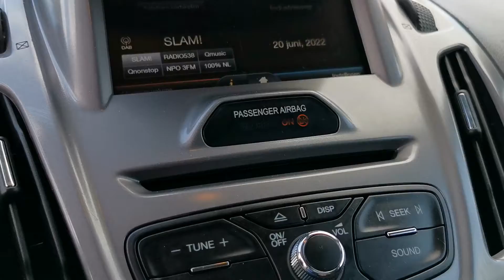Kleyn Vans - FORD TRANSIT CONNECT 1.6 2015 132,696 km